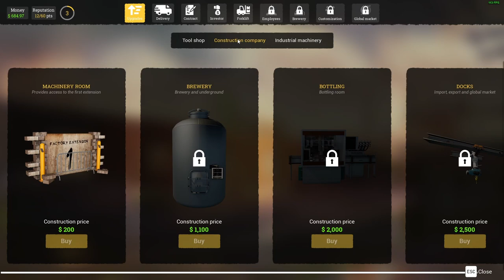Beer factory part 2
At the end i had no clue, but i found out i had to refresh from last save checkpoint and the truck was there :D.